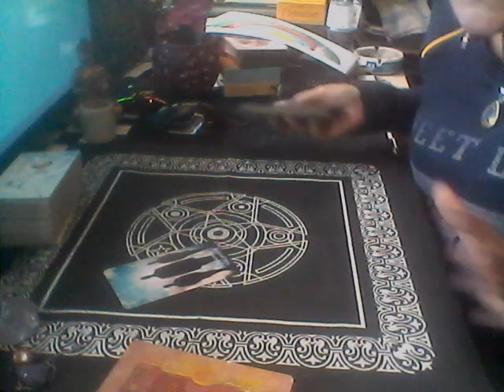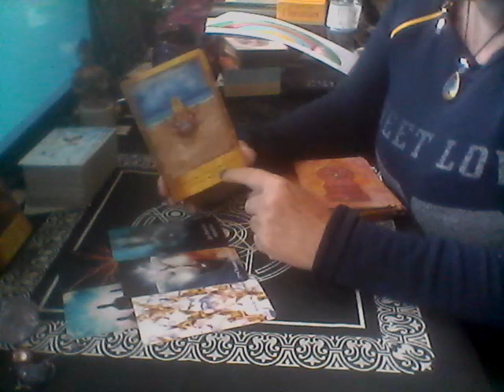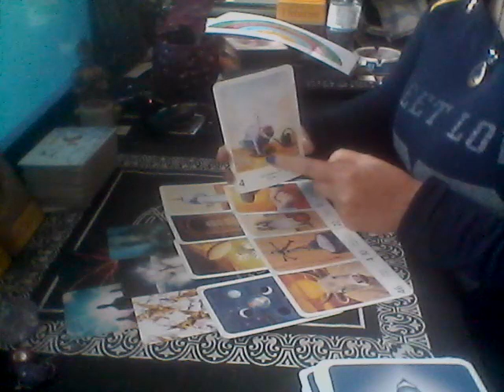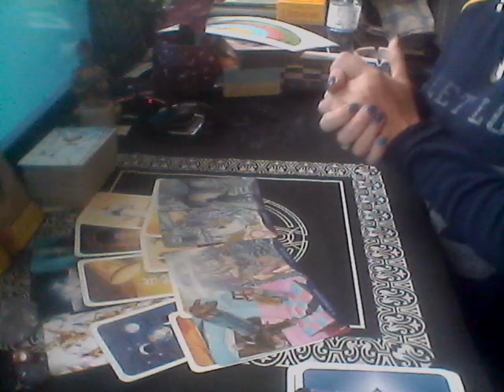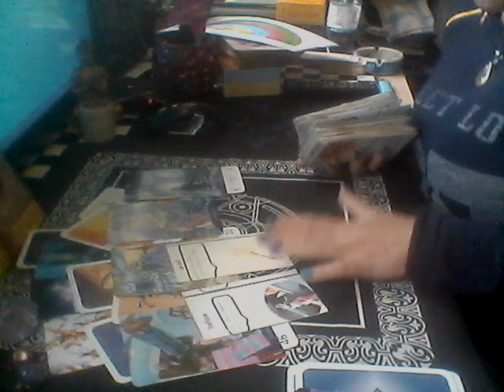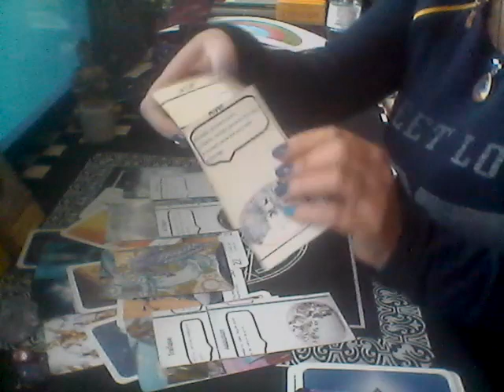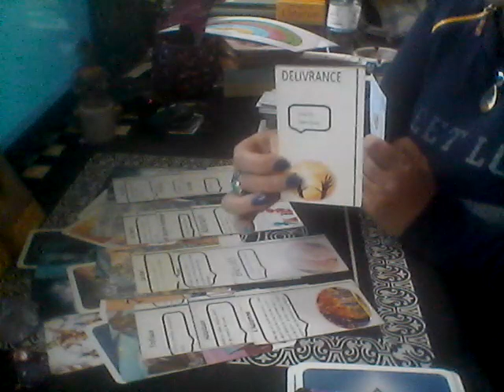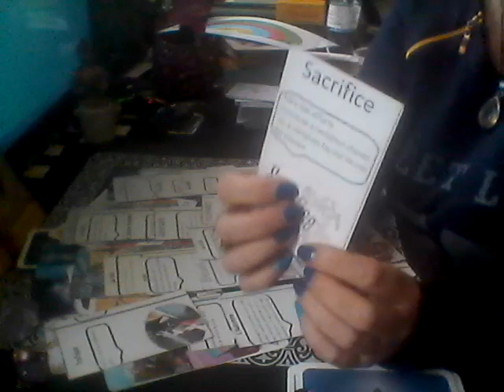allons nous vers une gue.....?